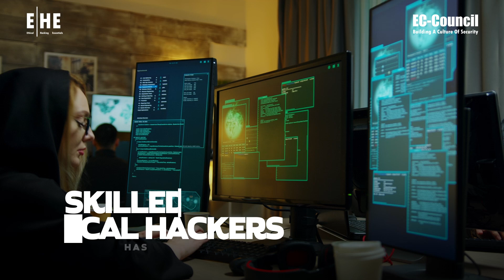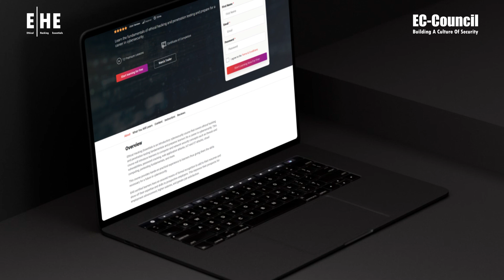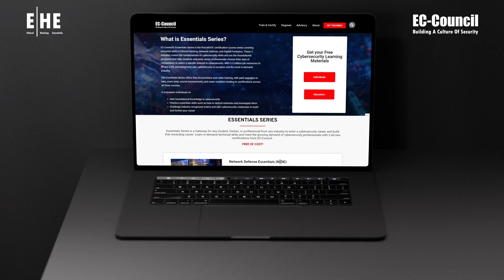Ethical Hacking Essentials | Gain Technical Foundational Skills Without IT/Cybersecurity Experience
Learn in-demand solid foundational ethical hacking skills with EC-Council's Ethical Hacking Essentials (E|HE) course. Designed for high school students, recent graduates, career switchers, beginners, and IT/Technology teams with minimum or no prior experience in IT/Cybersecurity, this introductory course can be your first step toward your cybersecurity career.

Understand the basics of computer and network security concepts, threats and vulnerabilities scenarios, password cracking, web application attacks, loT and OT attacks, cloud computing, pen testing fundamentals, and more. With the Ethical Hacking Essentials course, access self-paced videos led by industry experts and hands-on lab exercises, CTF Challenges in Capstone Projects, Proctored Exam, and get certified by EC-Council.